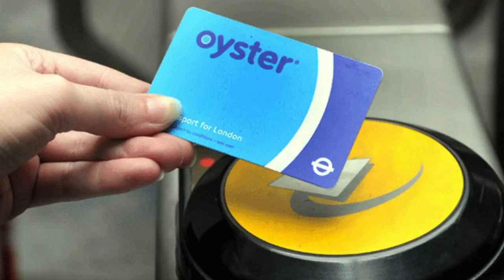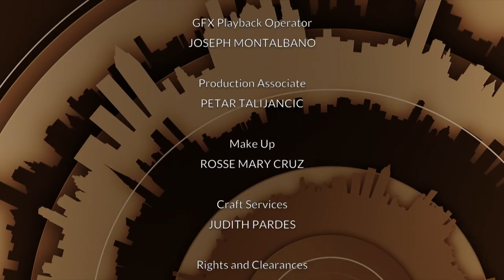Richard Ravitch | Tony Guida's NY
More than 5 million people ride the subways every day and the quality of their commute is steadily declining.  Massive overcrowding, equipment failures, and frequent delays plague the system.

Former MTA chairman Richard Ravitch tells Tony the remedy is a modern signal system.  But its cost is huge and Ravitch notes the MTA doesn’t have the funding. Taped: 04-19-17